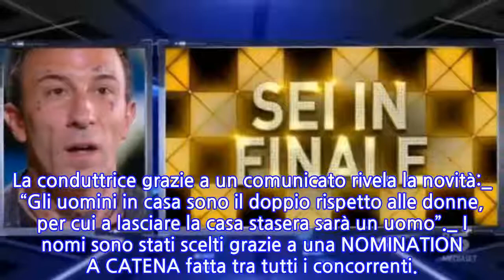Grande Fratello: Simone Coccia è il primo finalista del reality show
Il pubblico da casa già sapeva da alcuni giorni che nella SESTA DIRETTA DEL GRANDE FRATELLO si sarebbe scelto il primo finalista di questa edizione. La conduttrice grazie a un comunicato rivela la novità:_ “Gli uomini in casa sono il doppio rispetto alle donne, per cui a lasciare la casa stasera sarà un uomo”._ I nomi sono stati scelti grazie a una NOMINATION A CATENA fatta tra tutti i concorrenti.